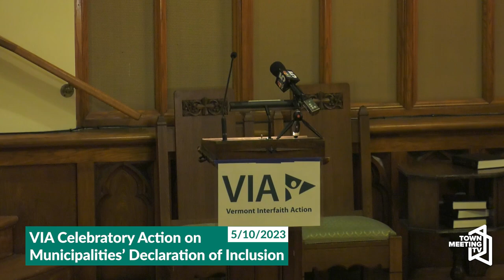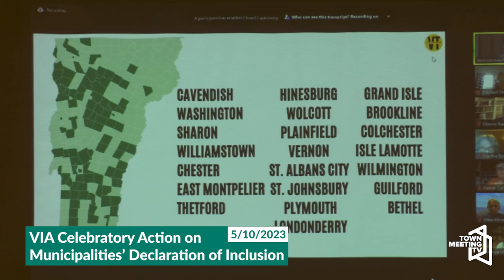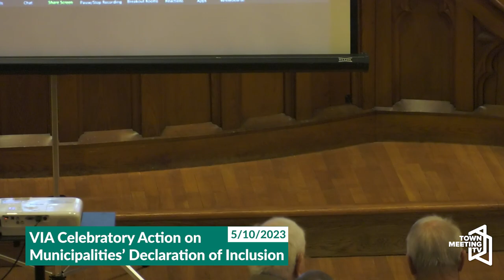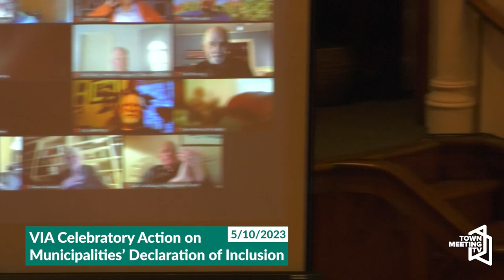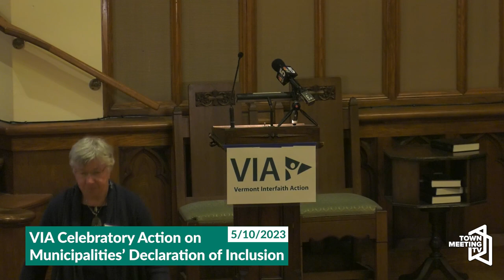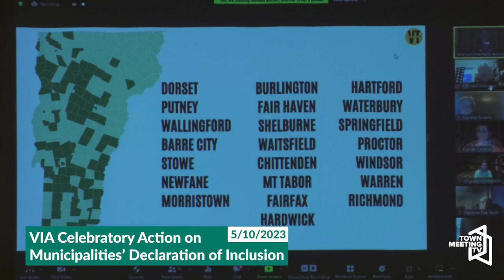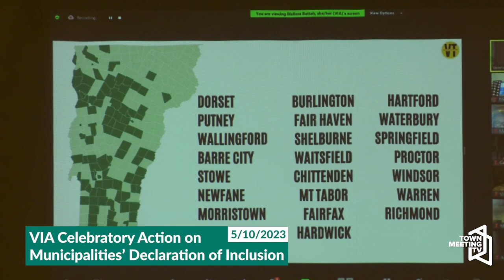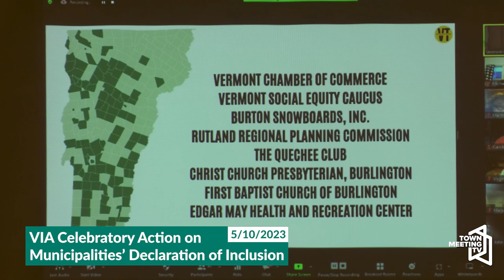Vermont Interfaith Action Declaration of Inclusion from Municipalities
From VIA:

Vermont Interfaith Action (VIA) has been partnering with a group of concerned Vermonters, led by Al Wakefield, to persuade every municipality in the state to sign onto a Declaration of Inclusion (DOI) to ensure a warm, welcome, and open attitude toward all Vermonters and potential Vermonters. VIA's Racial Justice/Economic Opportunities Local Organizing Ministry is reaching out to congregations in many municipalities to ask them to persuade their town managers and selectboards to adopt the resolution.

As of April 5, 2023, 105 towns and cities (out of 247), home to 62% of Vermont’s population, have signed the DOI. That’s an accomplishment to celebrate!

Join us for a Celebratory Action on Wed, May 10th from 7 to 8:30 pm at College Street Congregational Church in Burlington (265 College St.), or as a hybrid event on Zoom (click here to register). Each municipality will be recognized for this first step, and we’ll have information on how to follow up with even more concrete actions. Let’s work together to ensure that Vermont will become known, and in fact be, the most welcoming and safe state in the country for all people.

5/10/2023